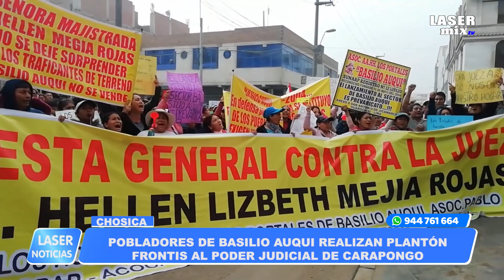Chosica: Pobladores de Basilio Auqui realizan plantón, frontis al Poder Judicial de Carapongo